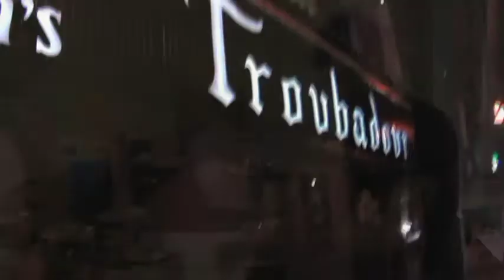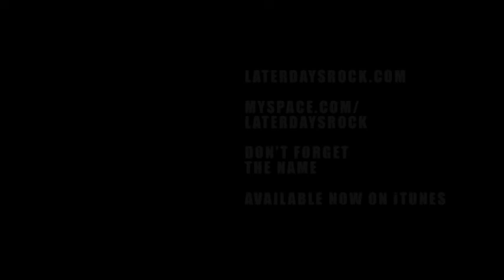Four Year Strong Concert & Photo Shoot Teaser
We went down to the Troubadour in Hollywood to promote at the Four Year Strong concert & then headed over to downtown Los Angeles for a Photoshoot with our good friend Nick!